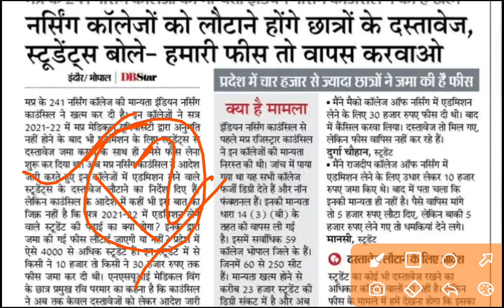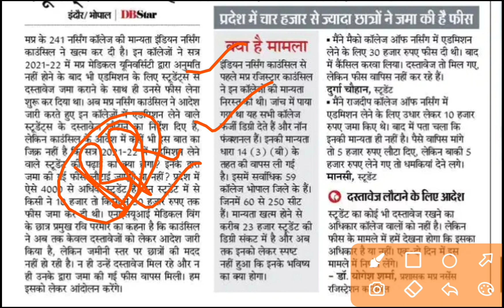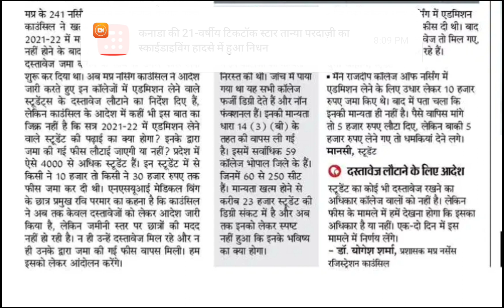नर्सिंग कॉलेज को फीस वापस करने होंगे? नर्सिंग कॉलेज New Updates///Nursing College NEWS MP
मध्य प्रदेश के 453 में से 93 नर्सिंग कॉलेज की मान्यता समाप्त?!! | MP Nursing College NEWS

Madhya Pradesh Nursing College registration cancel list

इन  नर्सिंग कॉलेजों की मान्यता खत्म | Madhya Pradesh Nursing Council ने की कार्रवाई

Yes Academy
by Nagendra Sir
Nagendra Sir

✅✅Please Contact Any Query 👇👇
@YES Academy